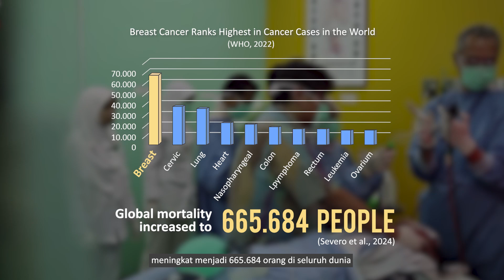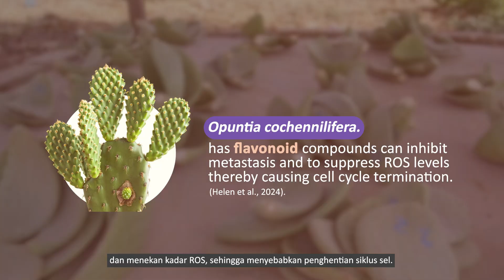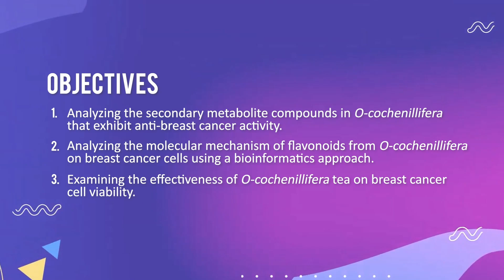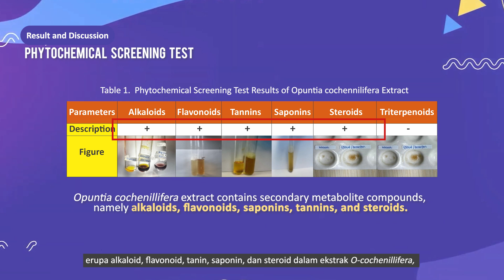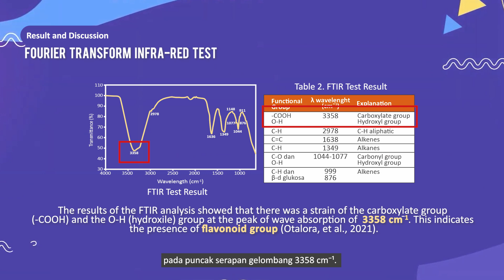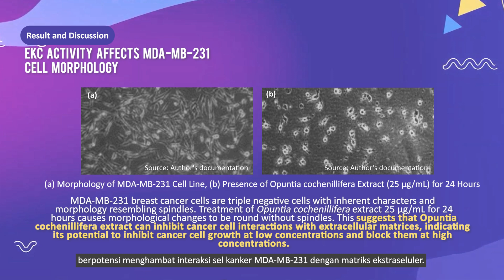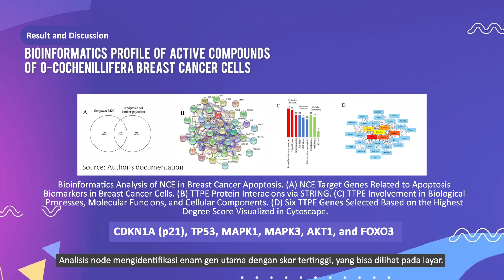Adilah Assegaf & Shafiyyah Farannisa SMP NEGERI 02 SEMARANG Kimia ISPO 2025